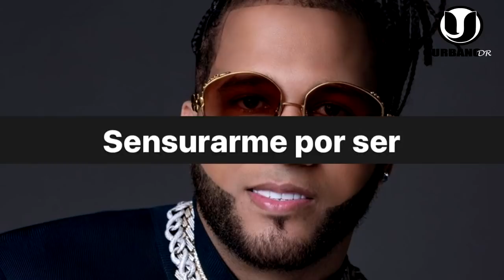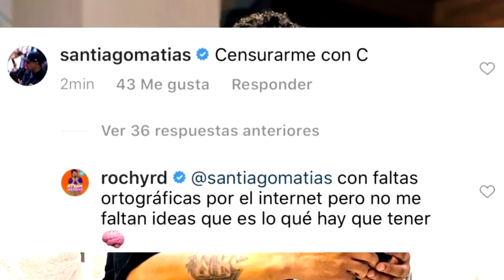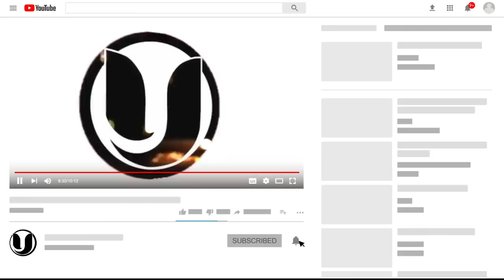¡SE ARM0OO! ROCHY ACUSA A EL ALFA ALOFOKE Y A TOPO DE TUMBAR EL TEMA "POLICIA NO ME MATE" de YouTube